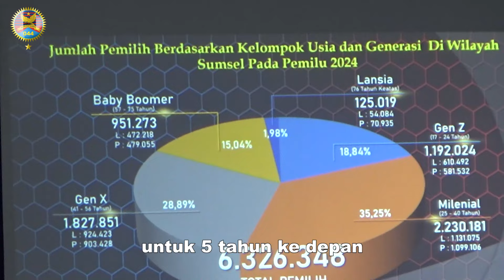Danrem 044/Gapo Beri Pembekalan Mahasiswa Unpal “Partisipasi Pemuda dalam Pemilu 2024"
Palembang – Danrem 044/Gapo Brigjen TNI Muhammad Thohir, S.Sos., M.M selaku Narasumber memberikan pembekalan kepada Mahasiswa Unpal peserta KKN Angkatan ke XXXVIII tahun akademik 2023/2024, bertempat di Jalan Dharmapala No. IA Bukit Besar Palembang, Jumat (26/1/2024).

Bertemakan “Meningkatkan peran serta Mahasiswa dalam kegiatan pengabdian kepada masyarakat serta mendukung pelaksanaan Pemilu 2024 yang aman dan damai”, Rektor Unpal DR. Ali Dahwir, SH., MH mengatakan pada sambutannya, “Hari ini kita berkumpul di Gedung Mindar Manurung Unpal untuk melakasanakan pembekalan dalam rangka pelaksanaan KKN Mahasiswa Angkatan ke XXXVIII tahun akademik 2023/2024. Kita akan mendengarkan materi pembekalan yang akan diberikan oleh narasumber”

“Mahasiswa peserta KKN nantinya dapat memberikan edukasi kepada seluruh masyarakat yang sebagian merupakan pemilih pemula agar antusias mengikuti Pemilu 2024. Kita upayakan masyarakat antusias untuk datang ke TPS, memberikan hak suaranya, dan menciptakan pemilu damai di Sumsel” ucapnya.

Pada awal materi pembekalannya, Danrem 044/Gapo menjelaskan tentang peran dan tugas pokok TNI. Terdapat 14 tugas TNI pada OMPS (Operasi Militer Selain Perang), diantaranya membantu Polri dalam rangka tugas keamana dan ketertiban masyarakat dan membantu menanggulangi akibat bencana, pengungsian dan pemberian bantuan kemanusiaan.

“Jadi adik – adik jika melihat ada tentara yang saat ini berada di lokasi bencana banjir di daerah Muratara, Musi Rawas ataupun di Prabumulih, itulah salah satu tugas TNI yang kami laksanakan” kata Danrem.

Danrem juga menjelaskan tentang strategi TNI yang dilaksanakan Korem 044/Gapo dalam mendukung terwujudnya Pemilu 2024 yang aman, tertib dan damai seperti melaksanakan pemantauan secara intensif terhadap situasi keamanan, berkerjasama dengan aparat kepolisian untuk mengidentifikasi potensi konflik ancaman terhadap keamanan selama pemilu serta melaksanakan pengamanan distribusi logistik untuk kelancaran proses pemungutan suara.

Danrem 044/Gapo memastikan, bahwa Korem menjaga komitmen Netralitas TNI dan juga melaksanakan sosialisasi kepada anggotanya mengenai pentingnya netralitas.

Korem 044/Gapo juga bekerjasama dengan KPU (Komisi Pemilihan Umum), Bawaslu (Badan Pengawas Pemilu), Kepolisian dan Instansi terkait lainnya demi terselenggaranya pemilu dengan aman, tertib dan lancar.

Mahasiswa Unpal yang mayoritas merupakan generasi milinial dan Gen Z harus berpartisipasi dalam menciptakan Pemilu 2024 yang aman dan damai.

Pemuda dalam hal ini Mahasiswa Unpal harus memanfaatkan peluang yang ada pada Pemilu 2024 dengan menggunakan hak pilihnya. Masa depan bangsa, ada di tangan para pemuda, jangan Golput, tentukan pilihan adik - adik untuk masa depan bangsa Indonesia.

“Saya berpesan, jangan mudah tergelincir dalam segala tipu muslihat dan provokasi yang tampak atau tersembunyi, kita dapat lalui dengan selamat, kalau kita waspada dan bertindak sebagai Patriot” tutupnya.